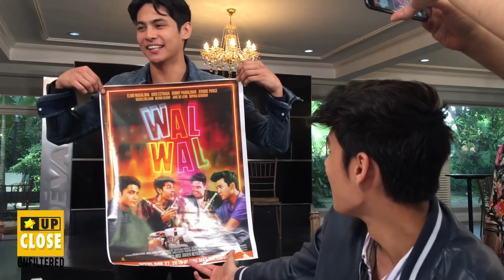Donny, ibinahagi ang pagkakapareha nila ni Kisses! | Up Close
Donny Pangilinan shares his experiences on the set of "Walwal" and his working relationship with Kisses Delavin here!

"Walwal" is the biggest and coolest movie of the season starring Elmo Magalona, Jerome Ponce, Kiko Estrada, and Donny Pangilinan.

Directed by Jose Javier Reyes and with a story and screenplay by Gerald Mark Foliente, "Walwal" is reminiscent of classic and well-loved Filipino barkada movies, only this time, it represents the relationships and sensibilities of the current generation.

"Walwal" will be out in cinemas starting June 27!